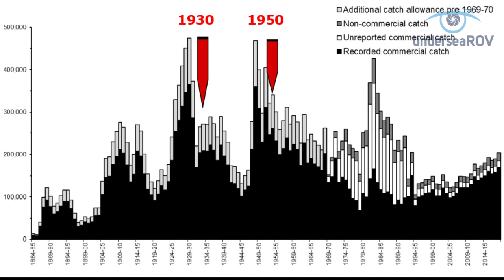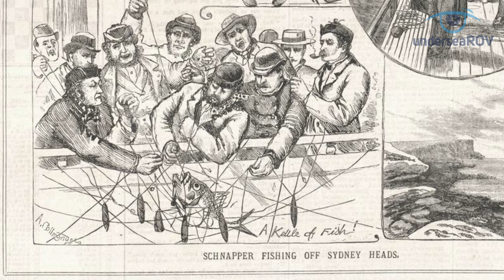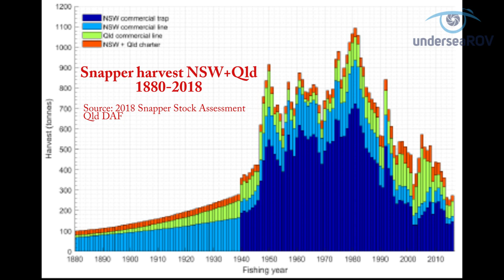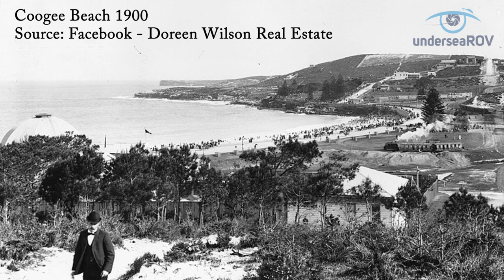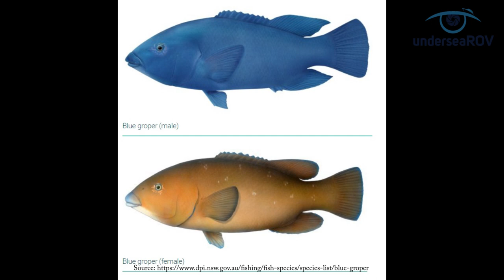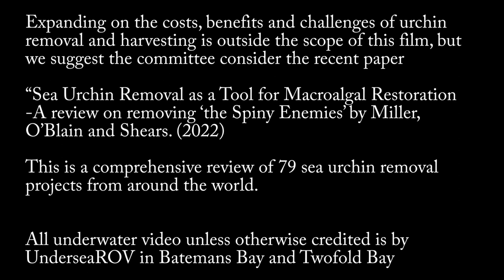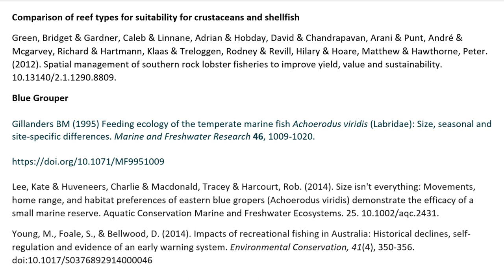NSW Urchin Barrens - Natural or environmental catastrophe?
This is the video submitted by UnderseaROV to the Federal Climate Related Marine Invasive Species Inquiry, Australia, 2022.

We use our underwater footage and mapping, interviews with experts, fishing history data and other sources to ask key questions and shine a light on the nature of NSW barrens and the possibility that NSW urchin barrens were caused by heavy fishing by humans after colonisation.
All underwater footage unless otherwise attributed was filmed by David Rowland (UnderseaROV) in Batemans Bay, NSW and Twofold Bay, NSW.
Edited and written by David Rowland
Our thanks to
Interviewees:
Professor Robert Steneck
Dr Pia Winberg
Scientific advice and review:
Associate Professor Scott Ling
Dr Nicholas Yee